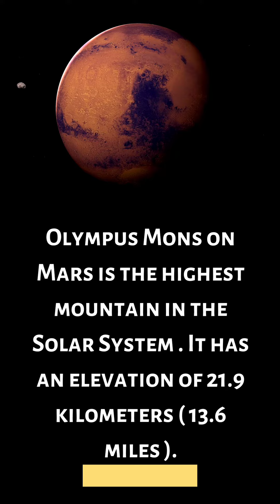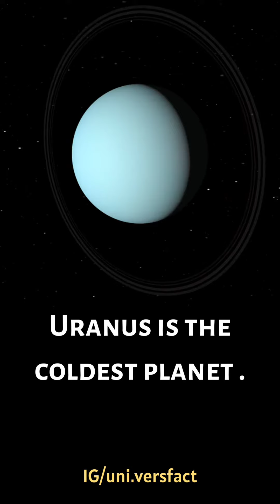10 fun facts about the Solar System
10 fun facts about the Solar System

Venus is the Hottest planet.

Olympus Mons on Mars is the highest mountain in the Solar System . It has an elevation of 21.9 kilometers ( 13.6 miles ).

The Asteroid belt between Mars and Jupiter contains between 1.1 to 1.9 million asteroids larger than 1 kilometer diameter.

Saturn is the planet with the highest number of known moons , 82.

Jupiter is the largest planet . Mercury is the smallest planet.

There are 8 planets and 205 known moons in our Solar system.

The Solar System began farming about 4.6 billion years ago.

There are 4 terrestrial planets - Mercury , Venus , Earth , and Mars , and 4 gas giants Jupiter , Saturn , Uranus , and Neptune . Uranus and Neptune are also known as ice giants.

Ganymede ( the largest moon of Jupiter ) and Titan ( the largest moon of Saturn ) are larger than Mercury in diameter.

Uranus is the coldest planet.